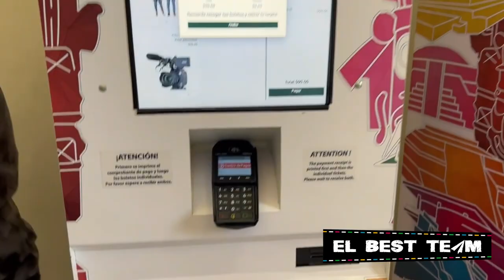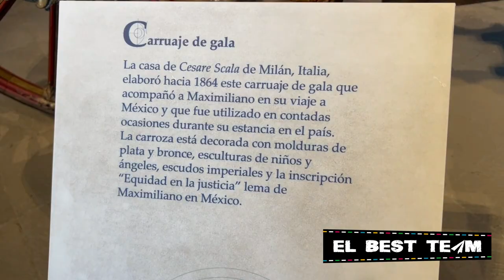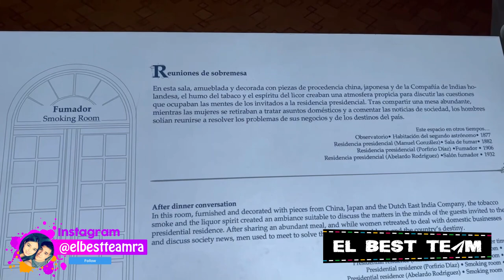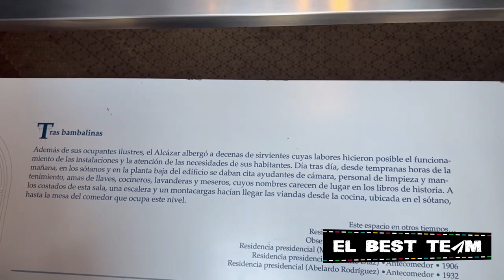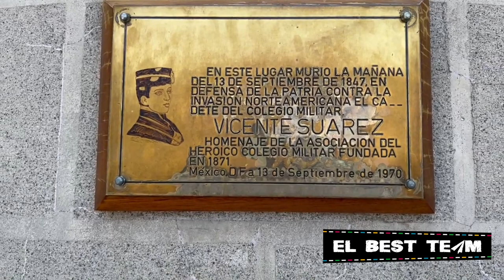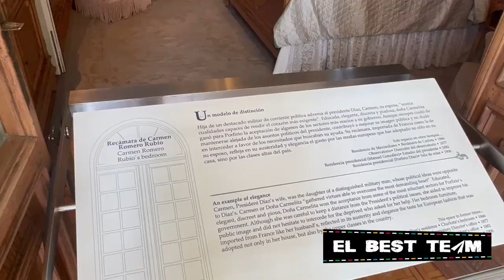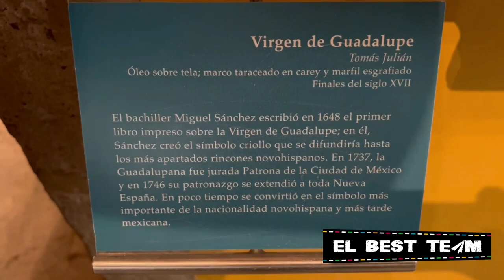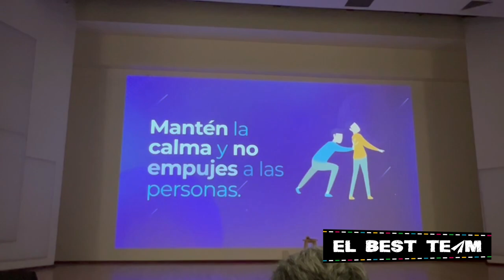CDMX Pt.2 Castillo de Chapultepec + Conoci a @LuchoMellera | VLOG DIARIO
¡Hola viajeros!
Somos Kim, José, Crepita, Snicker, Russo y Pan y esta vez les traemos la segunda parte de nuestro viaje a Ciudad de México donde subimos al Castillo de Chapultepec, vimos la marcha LGBTQ+ y el show en vivo de Lucho Mellera